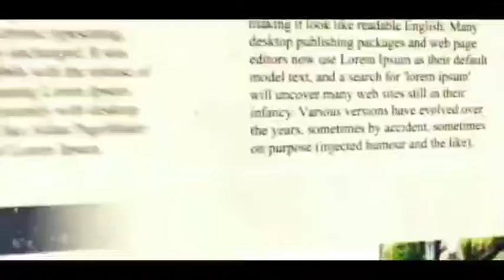'রাজ্যজুড়ে ঘুরে কাজ করেছি',বললেন বিদায়ী বিজেপি রাজ্য সভাপতি দিলীপ ঘোষ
কলকাতা টুডে ব্যুরো: রাজ্য সভাপতির দায়িত্ব থেকে সরিয়ে দেওয়া ও নতুন দায়িত্ব পিওয়ার পর প্রথমদিন সাংবাদিকদের মুখোমুখি হয়ে দিলীপ ঘোষ বললেন,"আমি
এখানে এমপি আছি। সাধারণ কর্মী হিসেবে থাকব। যারা আমাদের ভাইস প্রেসিডন্ট করেছেন তারাও ঠিক করবেন দেশের কোথায় কী কাজে লাগাবেন।
এত দিন সভাপতির দায়িত্ব ছিল, রাজ্যজুড় ঘুরে কাজ করেছি।"

প্রসঙ্গ আজকের মনিং ওয়াক কি অন্য রকম ছিল।এই প্রশ্নের উত্তরে তিনি বললেন,"
আমার এটা নিজস্ব জীবন। দল দলের মতো দায়িত্ব দেয় সেই মতও কাজ করি। আজ বৃষ্টি তাই একটু দেরি হয়েছে। কিন্তু এটা তো ব্যক্তিগত জীবনের মধ্যে পড়ে।"

প্রসঙ্গ ভোটের ফল খারাপের জন্য স্ট্যাটেজিগত ভুল ছিল এমন মন্তব্য করেছেন সুকান্ত মজুমদার। এই প্রসঙ্গে দিলীপ ঘোষ বলেন,"
সেটা আমরা সকলে অনুভব করছি। দফাওয়ারি কোনও কোনও না ভুল ছিল। আলোচনা হচ্ছে। প্রথমবার আমরা লড়েছিলাম বাংলা জয়ের জন্য। সম্পূর্ণ সফল হয়নি। পরবর্তী লড়াইয়ের আগে স্ট্যাটেজি বদলানো হবে। "

 বাবুলের অভিনন্দন ও কটাক্ষের প্রসঙ্গে দিলীপ বললেন,"আমি জানি না উনি কার লেখা পড়েছেন। আমার লেখা পড়ে দেখুক, আমি কি লিখেছি। সর্বভারতীয় সহ সভাপতি লেখা আছে।"

প্রসঙ্গ দিলীপ ঘোষের আগেই পদত্যাগ করা উচিত ছিল  মন্তব্য করেছেন সৌগত রায়।এই মন্তব্যের পরিপ্রেক্ষিতে দিলীপ ঘোষ সাফ জানালেন,"চামচাগিরি করে রাজনীতি করি না। উনি নিজে কি করছেন দেখুক।"